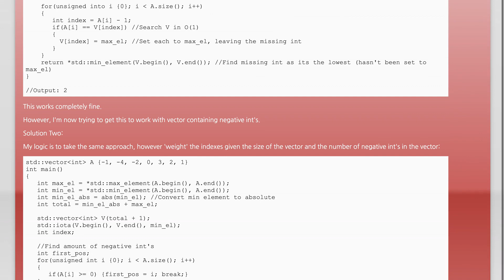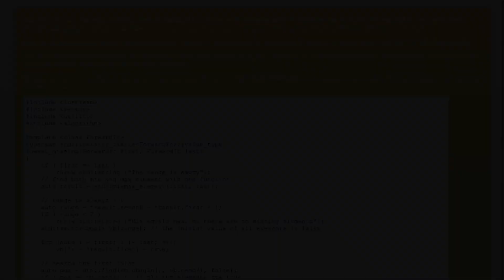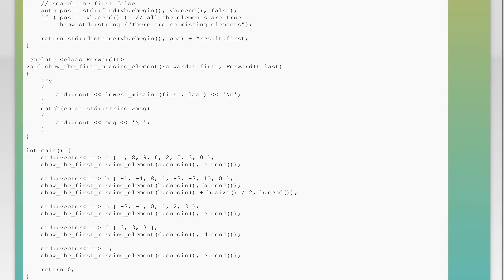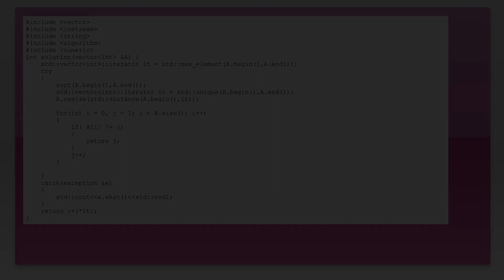Finding the lowest missing integer in a vector containing positive and negative int's?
c++: Finding the lowest missing integer in a vector containing positive and negative int's?

Related to: c++, vector